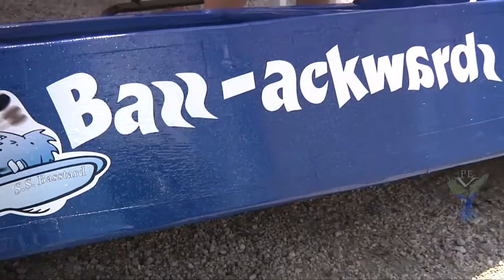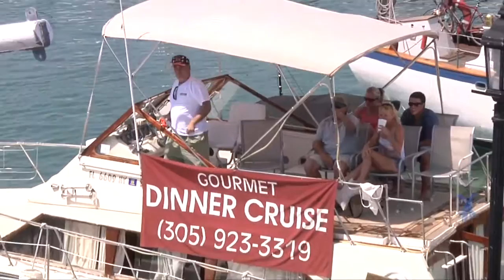Key West - Schooner Wharf Bar 18th Annual Minimal Regatta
This video is a condensed version of a 60 minute DVD covering the entire Minimal Regatta event.  47 boats competed in several classes for fun and prizes.

This annual event was created by Schooner Wharf Bar owner Evalena Worthington and takes place over the Memorial Day weekend. Contestants must build their boats using only the materials provided which consist of one 4x8 sheet of 1/4 inch plywood, two 2x4, one pound of fasteners, one roll of duct tape. No caulking or adhesives are allowed.

It is amazing how fast and seaworthy some of the creations can be. And it's hillarious how much some of them aren't. A great time for all is guaranteed!